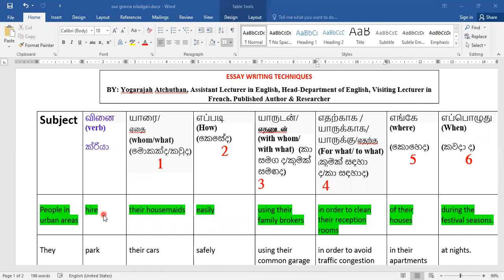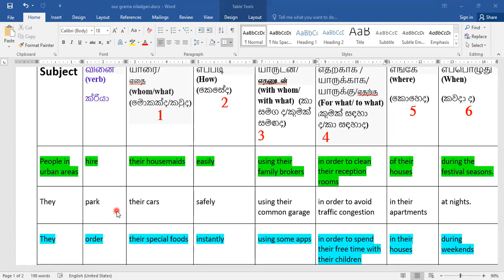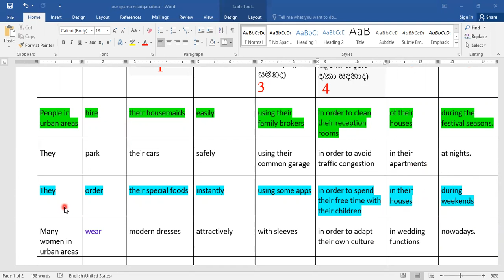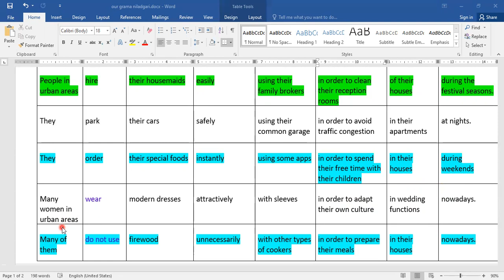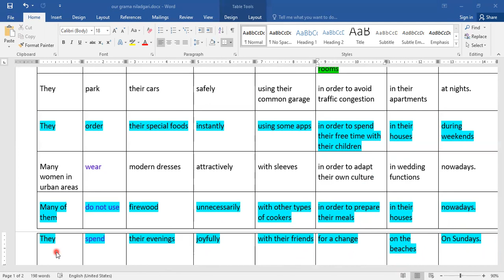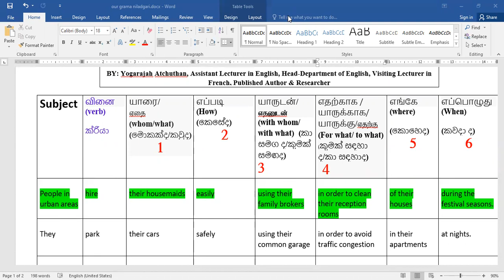The Life of teh People in Urban Areas- Essay Wrting Technique (Lesson 18)English essay Urban area#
The Life of teh People in Urban Areas- Essay Wrting Technique (Lesson 18) by Yogarajah Atchuthan English essay Urban area#